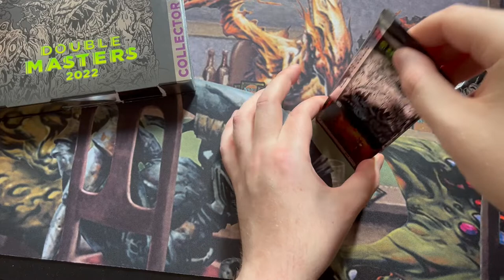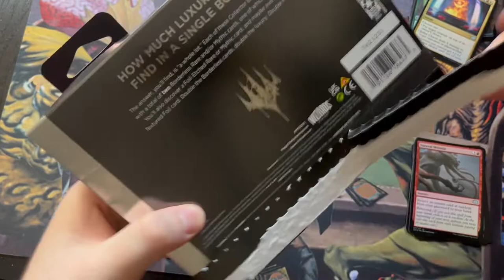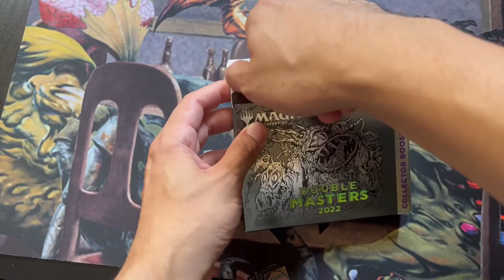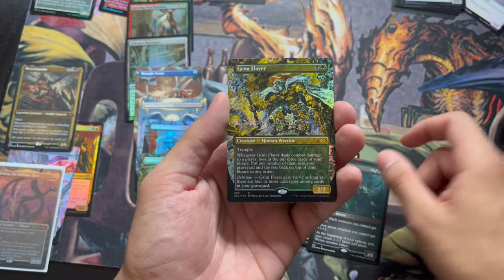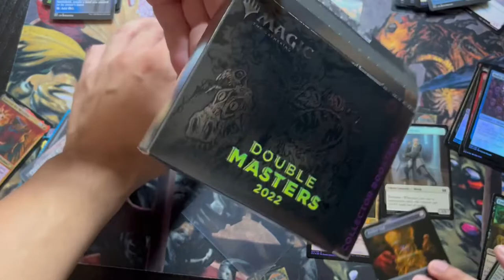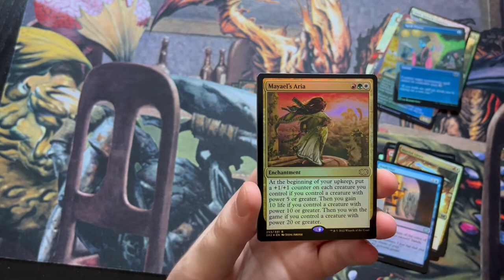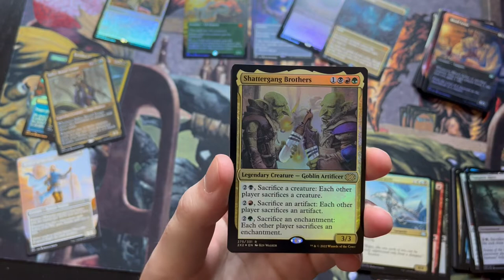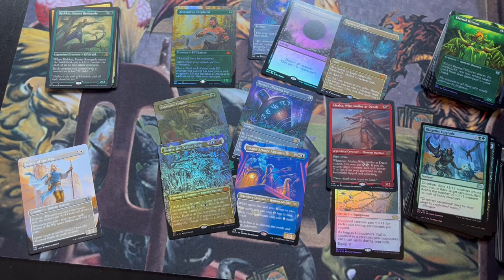TEXTURED INSANITY! Double Masters 2022 Collector Packs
good god i did not expect to see these.

Collector Booster boxes of Double Masters 2022 Magic: The Gathering cards.